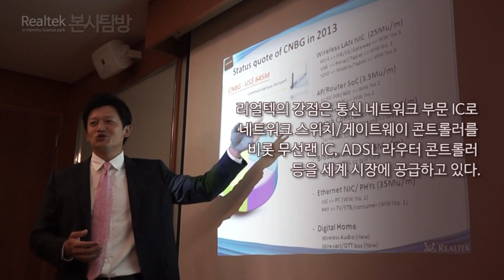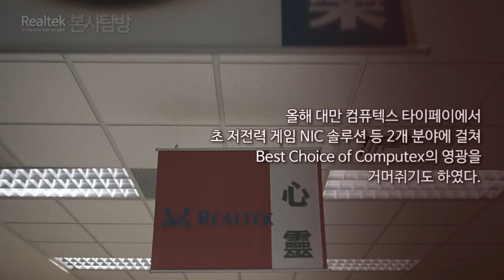리얼텍 realtek 본사 가보니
신죽과학단지에는 우리에게 네트워크 및 오디오 칩셋으로 잘 알려진 리얼텍세미컨덕터 이하 리얼텍)가 입주해있다. 리얼텍은 1987년에 설립된 대만 기업으로 당시 20대 청년의 젊은 투지로 작은 규모의 엔지니어 그룹에서 시작, 1998년에는 대만 증권거래소에 상장할 만큼 급성장하며 이제는 글로벌 업체로 우뚝 섰다.
세계적 네트워크 및 멀티미디어 IC 공급 업체 중 하나인 리얼텍은 크게 통신 네트워크 분야, 컴퓨터 주변기기분야, 그리고 멀티미디어 분야로 나눠 사업을 키우고 있다.

* 리얼텍 본사 전경

리얼텍의 강점이라면 역시 통신 네트워크 부문 IC 제품들. 이더넷 콘트롤러와 네트워크 스위치 콘트롤러, 게이트웨이 콘트롤러를 비롯해 무선랜 IC, ADSL 라우터 콘트롤러 등 폭넓은 제품군을 세계 시장에 공급하고 있다.

특히 리얼텍 10/100M 고속 이더넷 콘트롤러는 1990년대 말 가파른 인터넷 확산과 맞물려 큰 인기를 누렸다. 2003년에는 세계 시장의 70%를 리얼텍이 공급할 정도로 네트워크 분야를 휘잡았다. 1990년대 후반에 출시, 지금도 많은 제품에 장착되어 있는 10/100M 이더넷 콘트롤러인 리얼텍 RTL8139은 당시 독보적이었던 3Com보다 낮은 가격으로 시장에 공급함으로써 네트워크 카드 시장의 판도를 뒤집어 놓기도 했다. 값 비싼 기존 제품 대신 기본 성능에 충실하면서도 가격은 대폭 낮아진 RTL8139에 대한 인기가 크게 높아진 탓에 고객들은 더 이상 3Com만 고집하지 않았다. 소비자 또한 부담 없는 가격에 랜카드를 장착, 이용하게 되면서 리얼텍은 급성장 했다. 당시 RTL8139 기반 NIC는 리얼텍 로고인 '게'와 모양이 흡사하다고 하여 대만을 비롯한 몇몇 지역에서는 '게 카드(crab card)'라 불리기도 했다.
-중략-